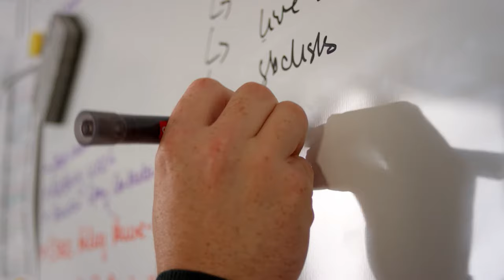Copas Traditional Turkeys 60th Anniversary Full Film